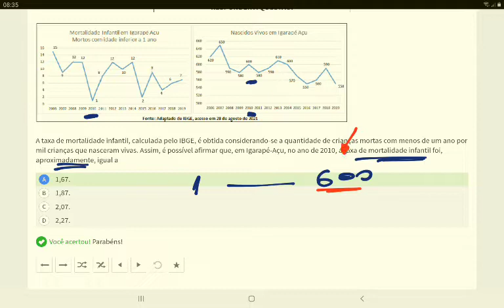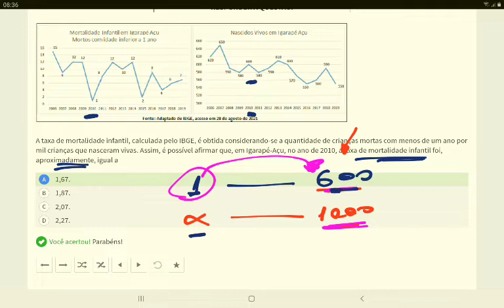#1863603 FADESP - Frequência relativa